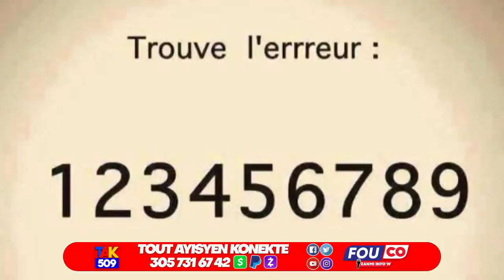Video.Se SDP Kite fè masak lasalin Guy Philipe lage dosye a..Yo bare Tipyè nan Vòlò bèf /Fouco